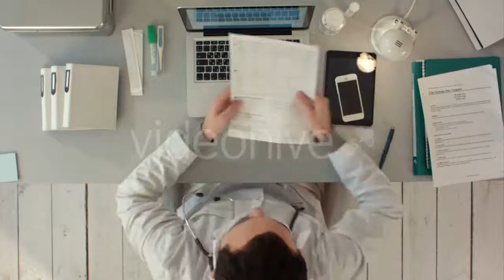Printing Industry Graphic Designers Checks - (technology) Stock Footage | Mega Pack +40 items